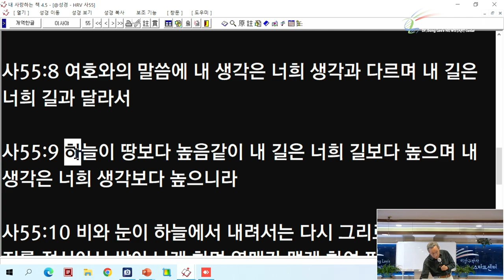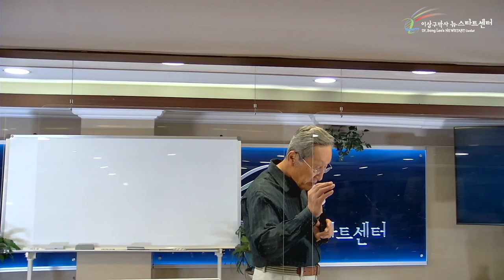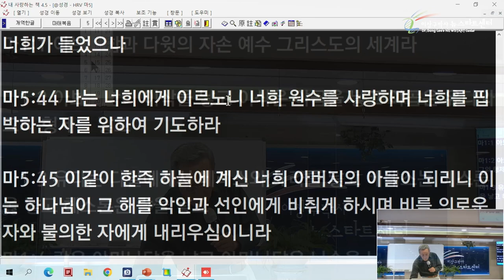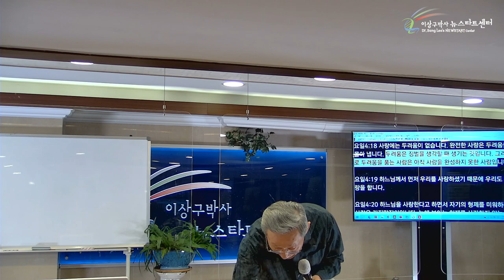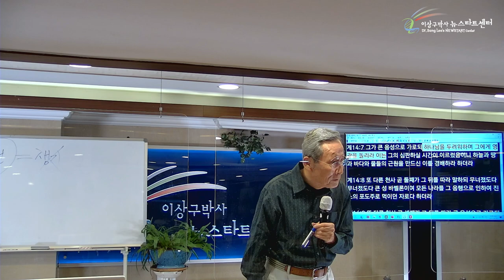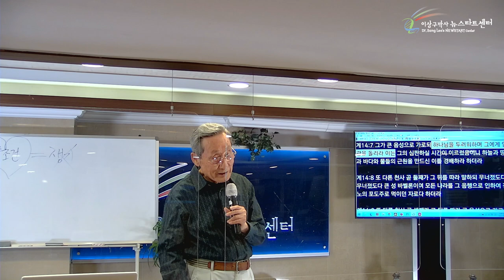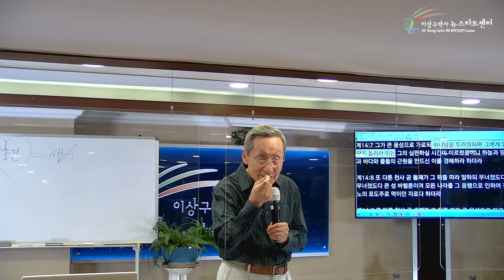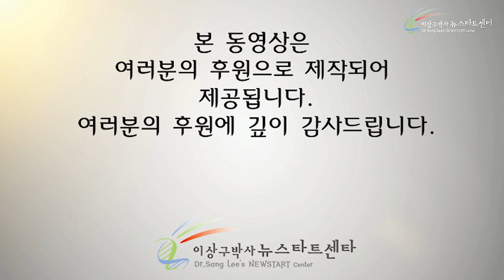[1강] 형벌이 없는 사랑이 생명이다